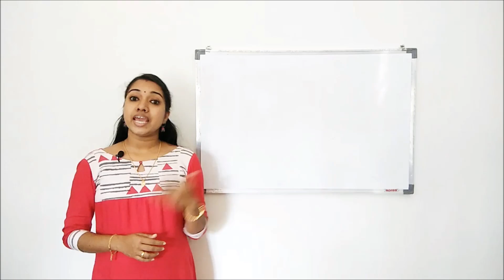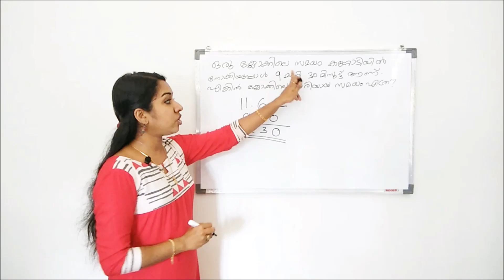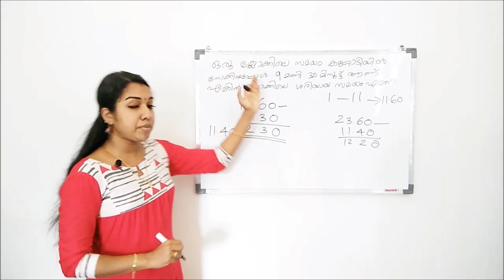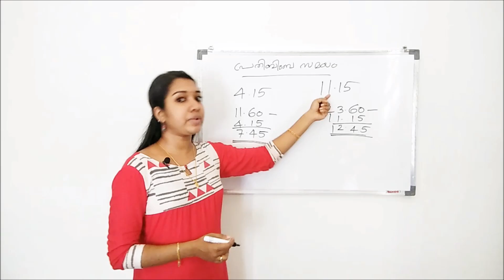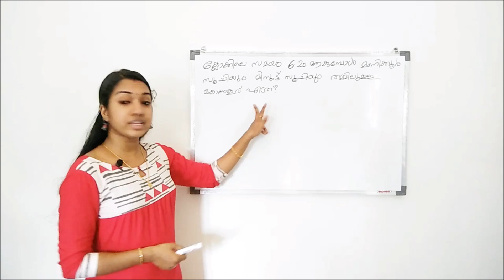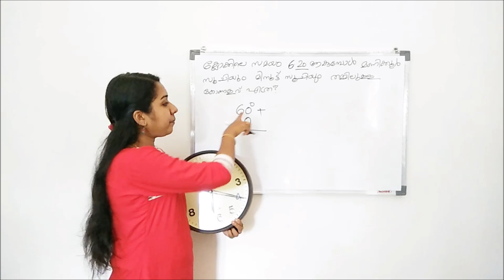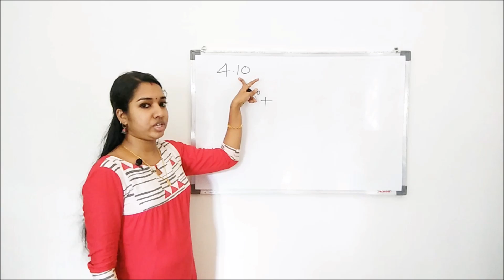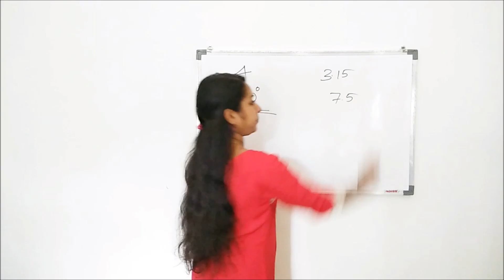Clock Trick For PSC/SSC/RRB | PSC Maths Malayalam Coaching | Clock Problems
Kerala Psc Maths, Psc Maths Malayalam easy methods